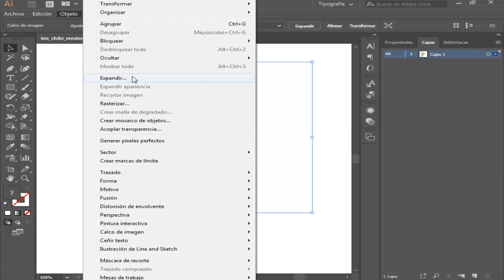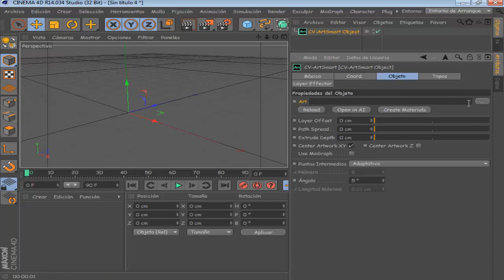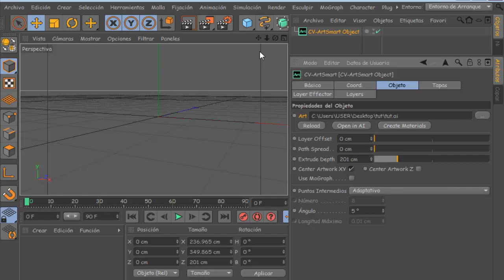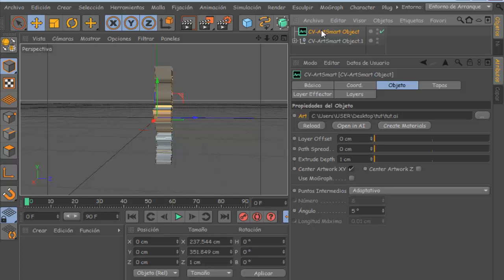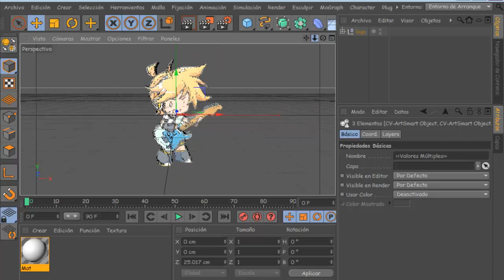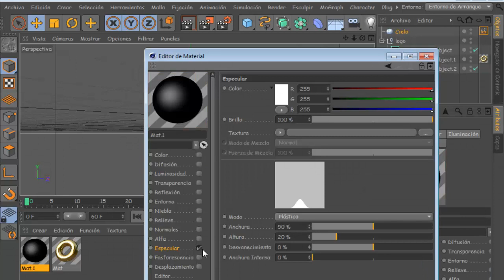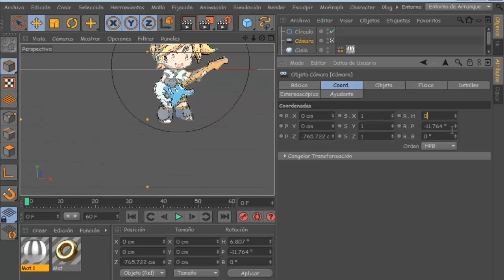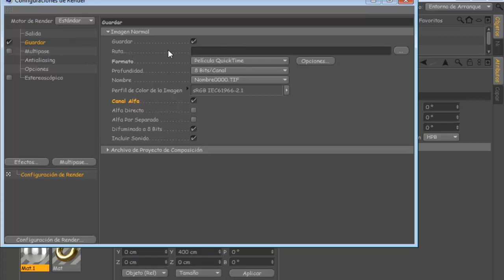Convert 2D logo in 3D - Cinema 4D Tutorial , illustrator and Plugin ArtSmart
PLUGIN